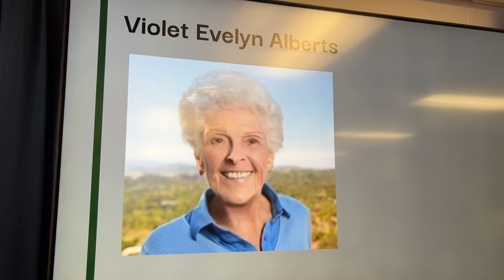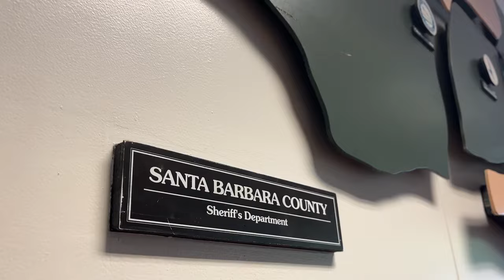Suspects revealed and arrests made in 96-year-old woman’s murder in Montecito